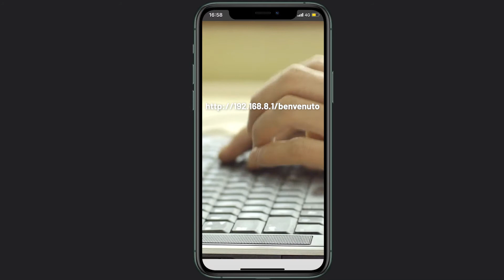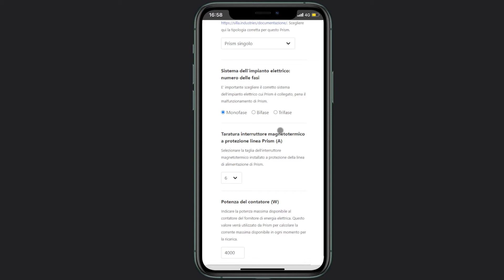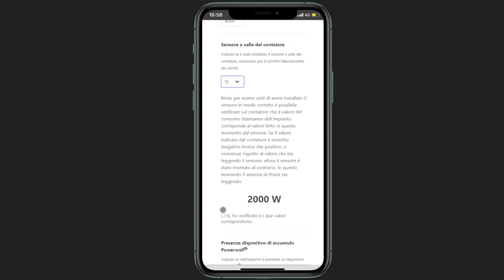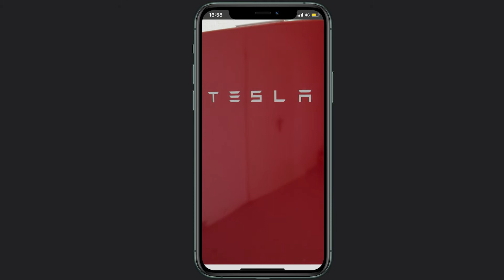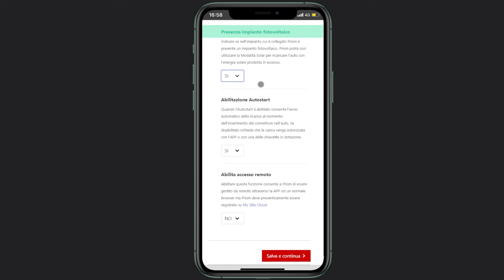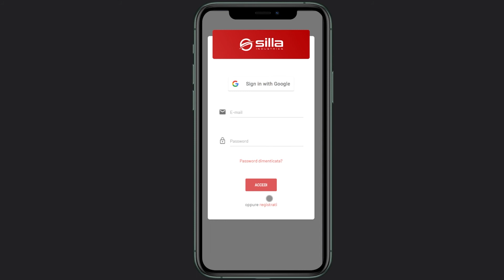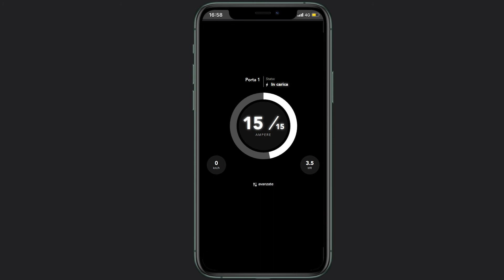Come svolgere la prima configurazione di Prism Solar utilizzando un cellulare | TUTORIAL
Una volta installato, è importante svolgere la prima configurazione di Prism Solar utilizzando un cellulare nel modo corretto.

Possono esistere diversi modi per svolgere la configurazione della colonnina di ricarica, ma quella che riteniamo più semplice è quella descritta su questo tutorial. Se scoprite una modalità di configurazione ancora più comoda fatecela sapere nei commenti!

Ricordatevi di utilizzare la nostra web app e aggiungere il vostro Prism alla lista di dispositivi! Gestire Prism Solar da remoto è una delle features più comode da sfruttare di questa colonnina di ricarica.

Se per caso avete bisogno di saperne di più riguardo all'adesione ARERA, qui trovate delle informazioni utili per poter partecipare

Se avete bisogno di assistenza tecnica il modo più veloce per essere ricontattato dal nostro team di supporto è scrivendo sulla chat del nostro sito
Potete anche scriverci dei messaggi privati sui nostri social: Instagram e Facebook.

Per trovare la manualistica di installazione ed uso dei nostri prodotti potete cliccare qui

E se siete curiosi e volete vedere che altri prodotti abbiamo a disposizione, potete trovarli sul nostro shop